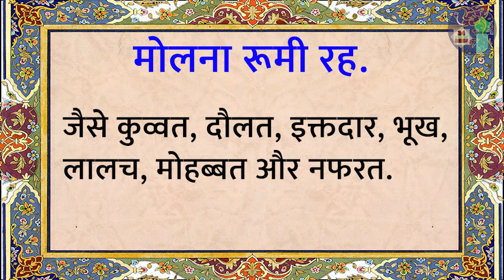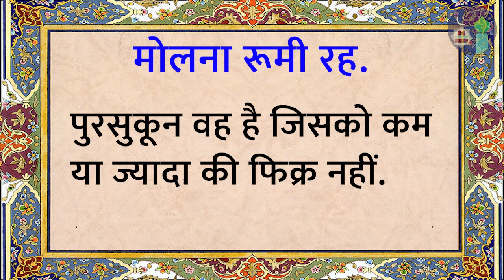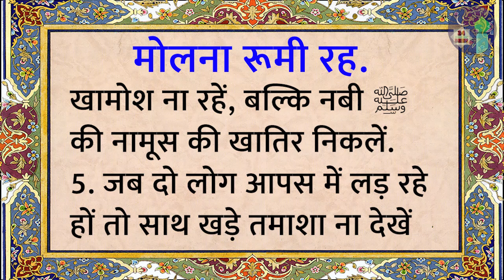दौलत करीब आती है तो पांच चीजें ख्वाब में नजर आती हैं | Molana Rumi Quotes Deen 24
इस्लामी अच्छी बातें, अकवाले ज़र्रीं, बुजुर्गों की नसीहतें और इस्लामिक कोट्स

islamic waqia
islamic dastan
islamic cartoon
islami kissa
qissa
waqia